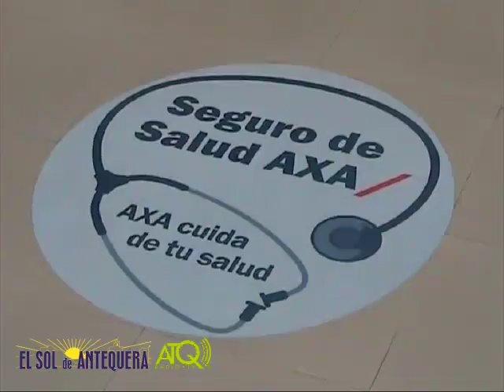Noche del Humor en Antequera-Chuky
Noche del Humor celebrada en la noche del martes 28 de diciembre en el Teatro Municipal Torcal con la actuación en la primera parte de Chuky